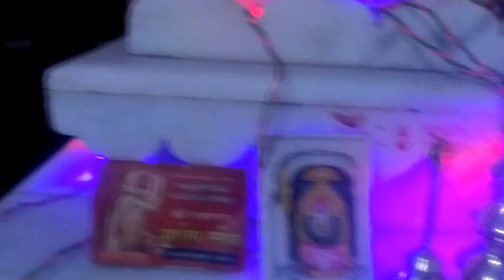आज सकाळचे कामे दाखवली. तुम्हाला//